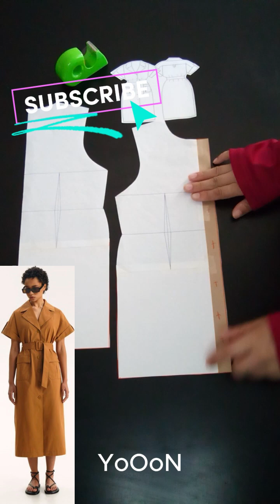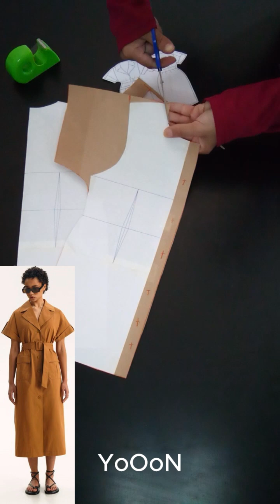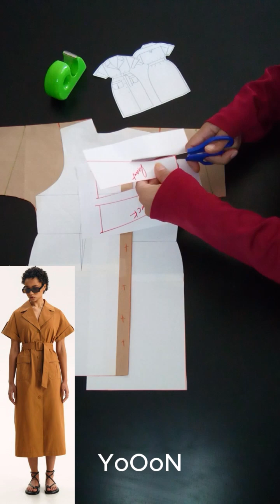باترون فستان بسيط مع ازرار من الأمام مع كم كيمينو#fyp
باترون فستان بسيط مع ازرار من الأمام مع كم كيمينو